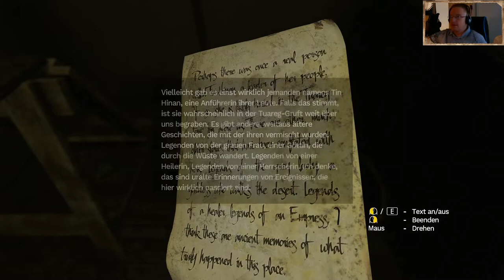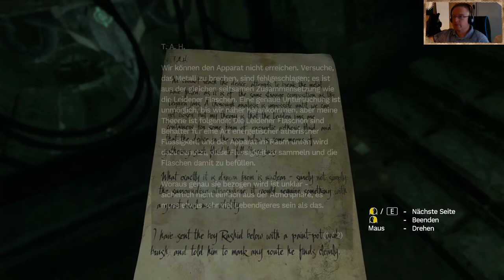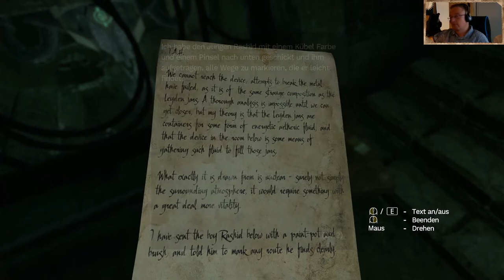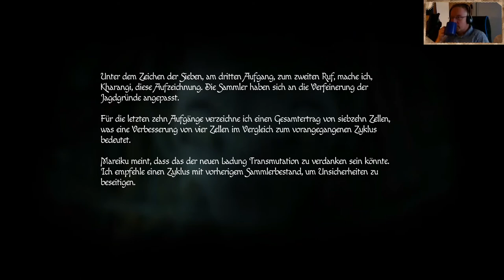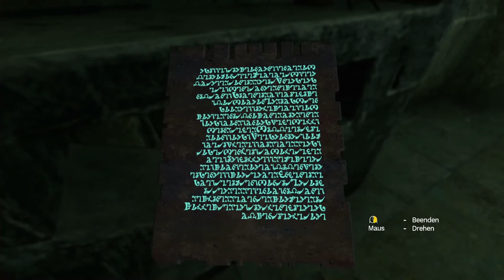Amnesia: Rebirth # 16 🐍Horror | Facecam🐍 Das Labyrinth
Nachdem Tasi das Dimensionsportal aktiviert hat, führt sie ihr Weg in ein verstörendes Labyrinth...